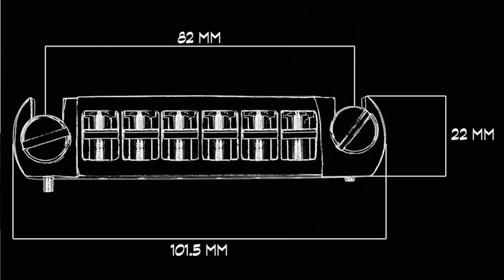Mikael Springer luthier - Seraph model